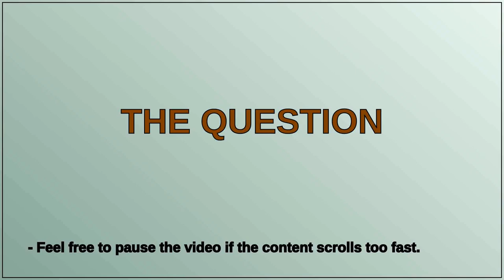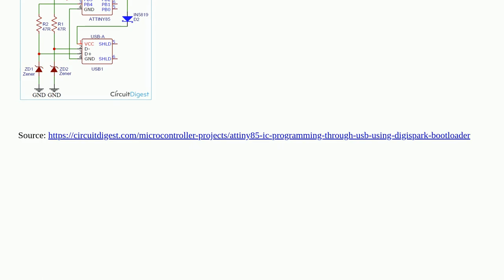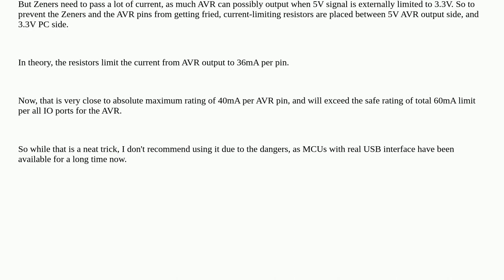Purpose of 47R resistor in USB interface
A special thanks goes out to the community

  attiny usb resistors